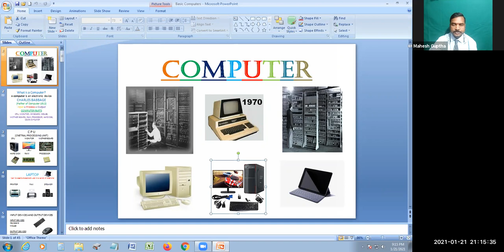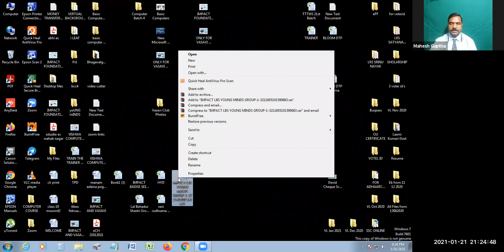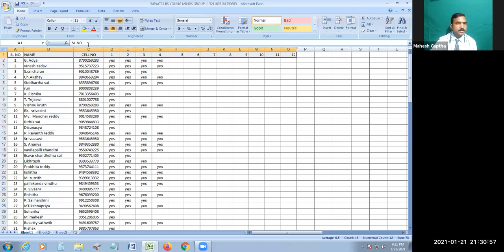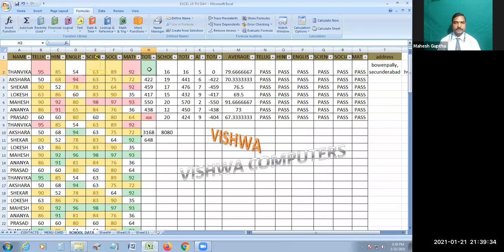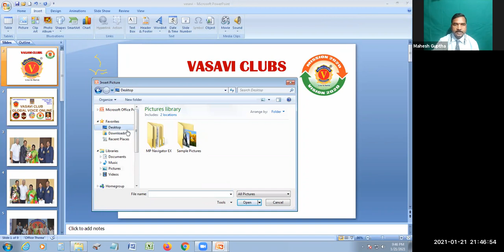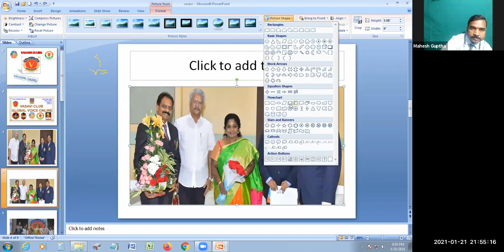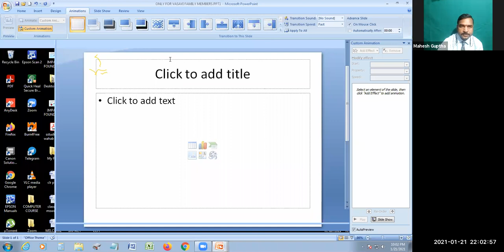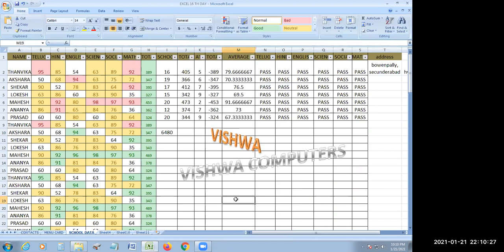know simple computer techniques || mahesh Gupta